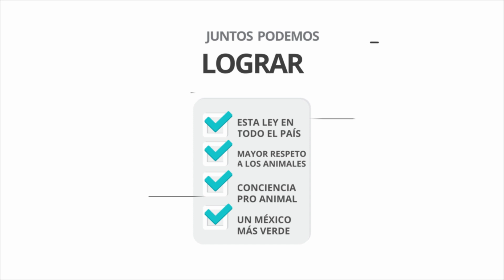Por un México más Verde y en pro de los animales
El Partido Verde se esfuerza por darnos un México mas verde y decidido a la protección de los animales.